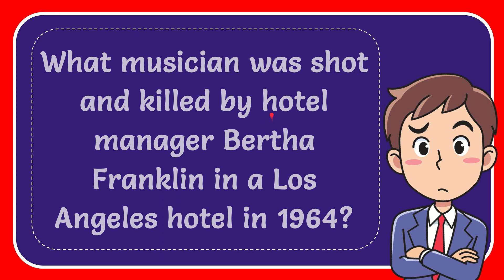What musician was shot and killed by hotel manager Bertha Franklin in a Los Angeles hotel in 1964?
What musician was shot and killed by hotel manager Bertha Franklin in a Los Angeles hotel in 1964? Anwer